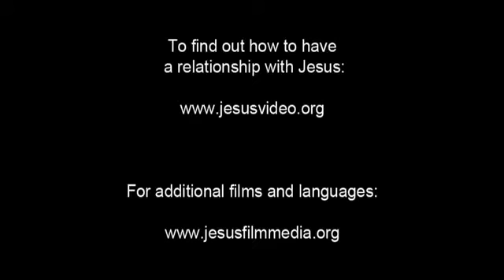JESUS, film(Vietnamese)Healing on the Sabbath,Chúa GIÊSU chữa lành vào ngày Chúa nhật cho ai tin cậy